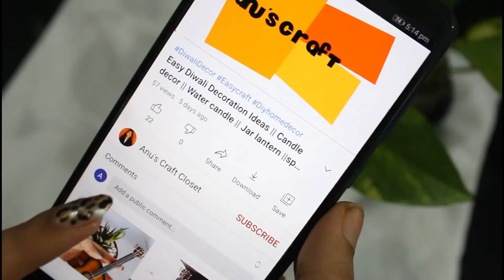Smoke Fountain Making at home || Best smoke fountain using waste materials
Materials Used:
waste bottle
diyaa
paint
dhoop